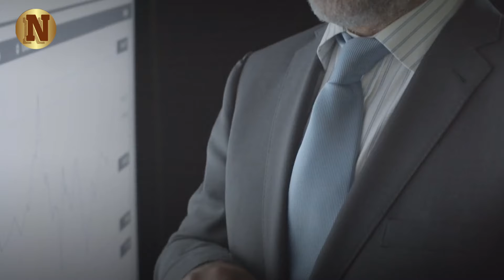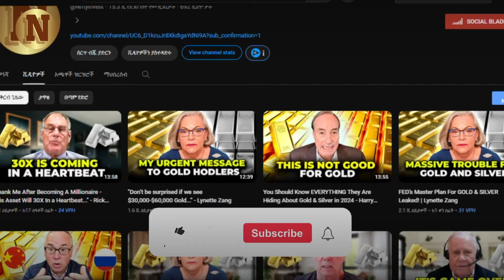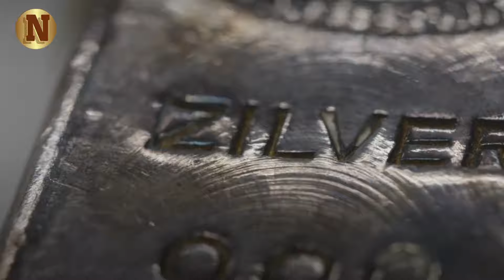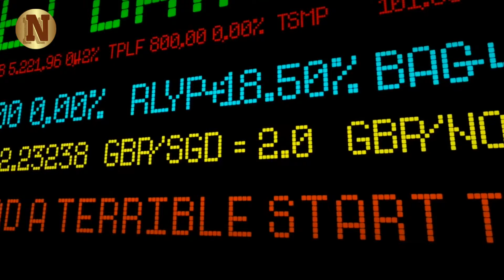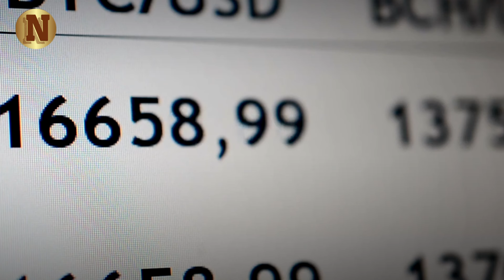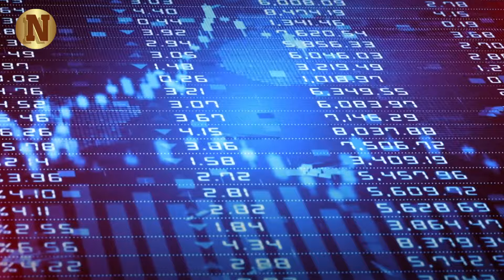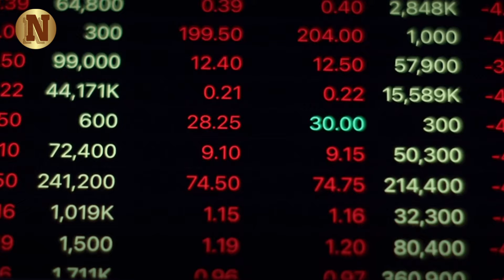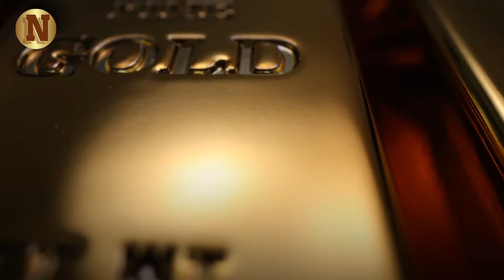"Thank Me After Becoming A Millionaire -This Asset Will 30X In a Heartbeat...'' - Rick Rule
In this eye-opening video, veteran investor Rick Rule provides unparalleled insights into the intricate world of the silver market. Drawing from decades of experience and a deep understanding of global economic dynamics, Rick delves into the nuances of silver production, demand, and price movements.

Rick begins by discussing the findings of the Silver Institute report, shedding light on the projected primary deficit for 2024 and the challenges in accurately assessing above-ground inventories, particularly in regions like South Asia. He explores the impact of low silver prices on primary mining and recycling, highlighting the growing industrial demand for silver in sectors such as solar energy, water treatment, and medical applications.

▶FAIR-USE COPYRIGHT :
1)This video has no negative impact on the original works (It would actually be positive for them)
 2)This video is also used for teaching purposes.
 3)It is transformative in nature.
 4)I ONLY used bits and pieces of videos to get the point across where necessary